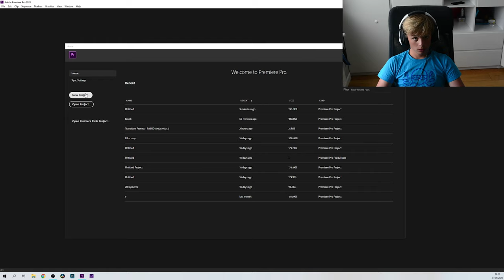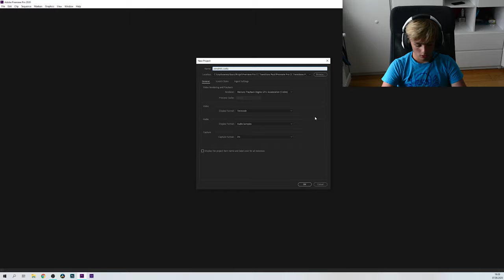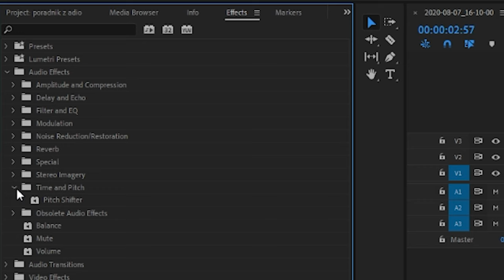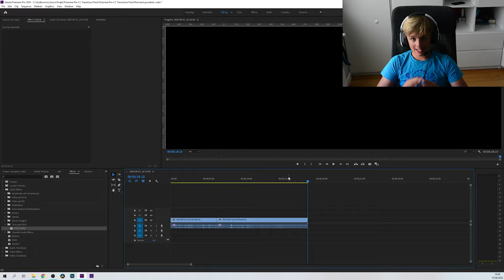Efekt śmiesznego głosu w Premiere Pro 😱😱😱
W tym poradniku pokaże wam jak dodać do swojego filmu śmieszny głosik (np. wiewiórki) w programie do montowania ,, Premiere Pro''

Pomożesz i strzelisz subika ?

Dzięki!!!